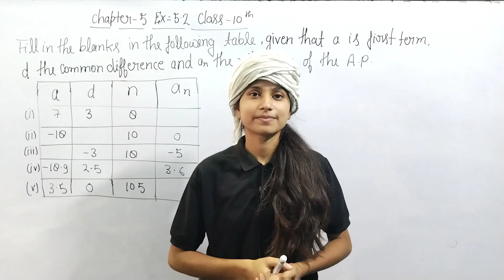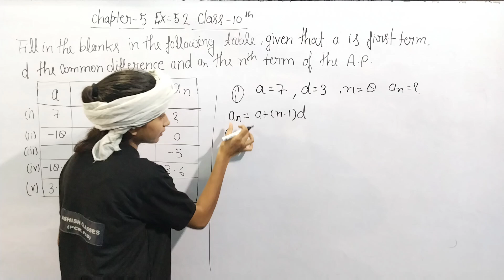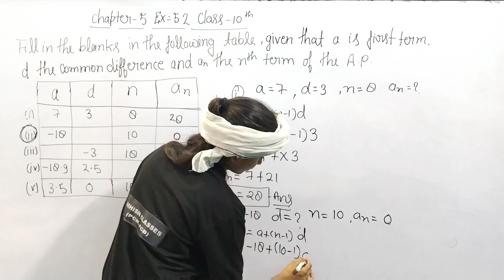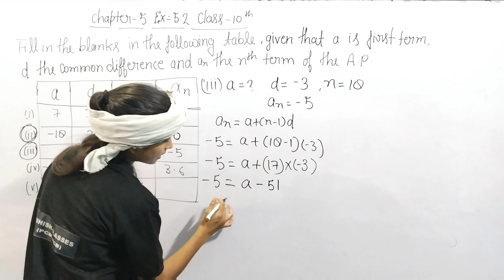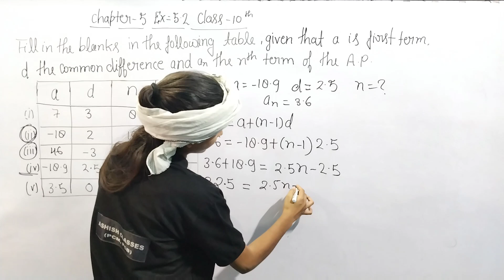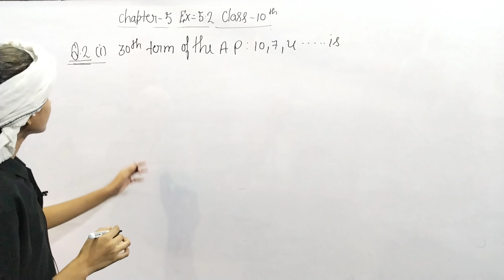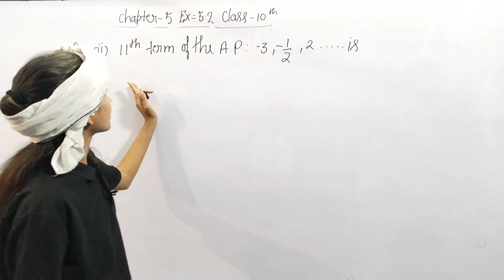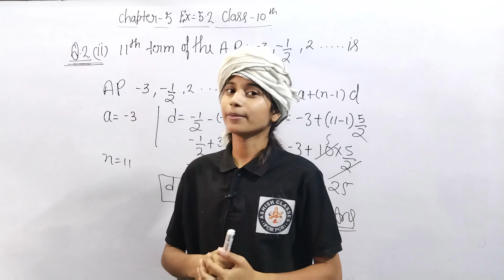Class - 10th, Ex 5.2, Q1 to 2 Chapter-5 Arithmetic Progressions(A.P.)CBSE || NCERT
A.P. Class-10th
# Class-10th maths
Chapter 5 Class-10th
arithmetic progression,
arithmetic progressions
class 10 math chapter 5 arithmetic progression,chapter 5 arithmetic progression,arithmetic progressions class 10,class 10 maths arithmetic progressions,maths arithmetic progression class 10,